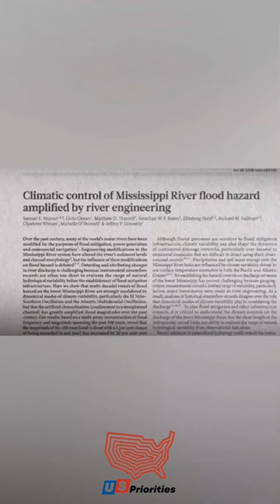The 200-Year-Old Wrong Method Still Persisting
Here we dive into how a structure intended to protect us from floods, may actually be working vice versa. High levees come at a high cost, often misdirecting water into vulnerable towns that can’t afford the required protection. Although there are successful models around the world, we keep the building taller, passing our problems upstream.